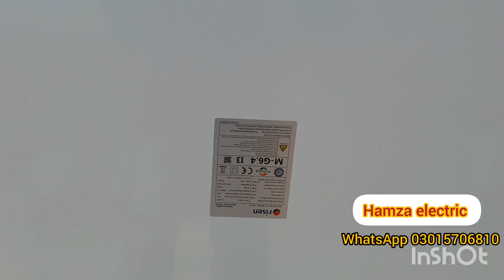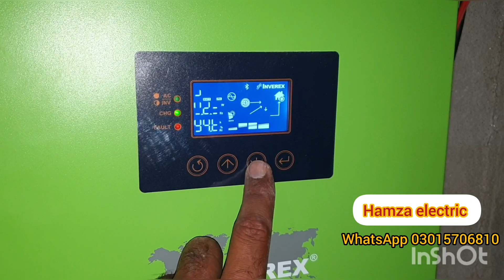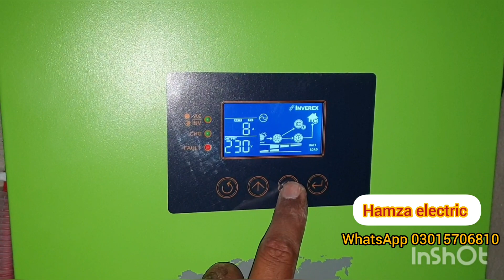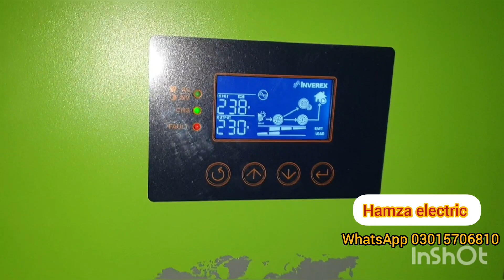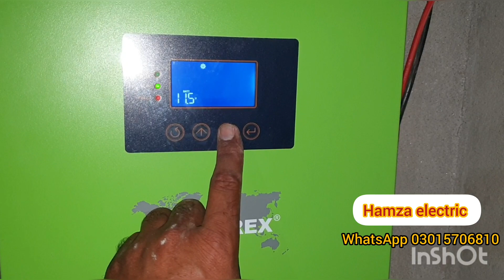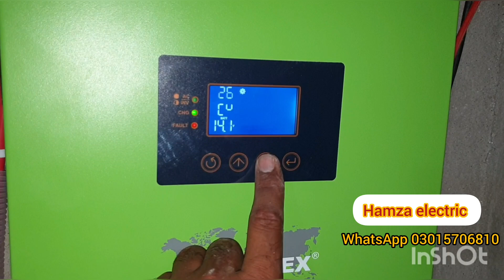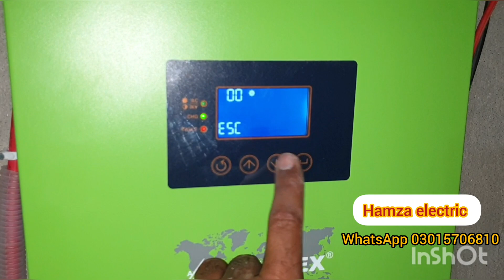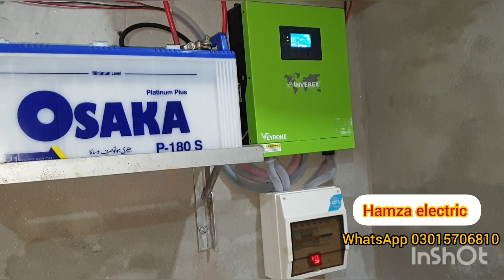Inverex Veyron 1.2kw Solar Inverter Installation With Risen Panels | Hamza Electric Urdu/Hindi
This video is in Hindi/Urdu, making it accessible to a wider audience. Whether you are interested in installing a solar system yourself or just want to learn more about renewable energy, this video is perfect for you!

We offer a wide range of interesting technical videos covering engineering and technology, including tutorials on electric and electronic circuits in Urdu/Hindi, unboxing, and tech reviews.

We have a variety of useful videos available, such as our Sinko 80A Hybrid MPPT Solar Charge Controller 2022 installation guide and Fronus Xeon Plus 1.5kw Solar Inverter Installation tutorial. We also provide a complete installation guide for a 500watts solar system and demonstrate how to use a 190 watt solar panel with a fan.

Our mission at Hamza Electric is to share knowledge and make advanced technologies easily accessible for everyone. We strive to ensure that our videos are informative and easy to understand for all levels of technical expertise.

Thank you for visiting Hamza Electric!